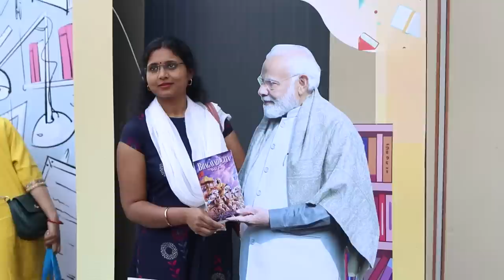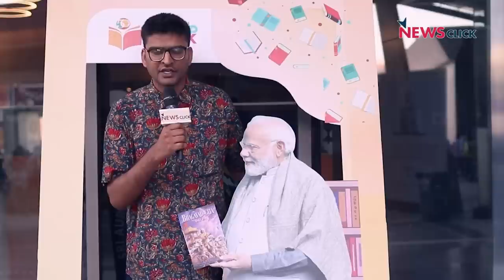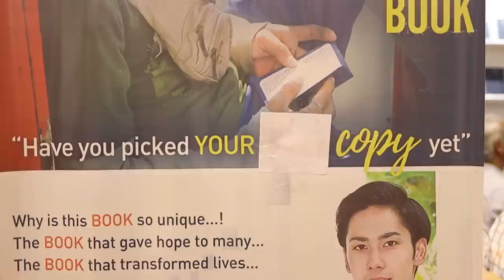World Book Fair : 'जय श्री राम' के नारे और Christian Stall पर हमला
दिल्ली के प्रगति मैदान में जारी विश्व पुस्तक मेला में 1 मार्च को Christian समुदाय के एक स्टॉल पर हिंदुत्ववादी भीड़ ने हमला कर दिया। मगर इसी पुस्तक मेले में नरेंद्र मोदी की गीता बाँटते हुए तस्वीर लगी है, कई धर्म के लोग यहाँ प्रचार-प्रसार करने के लिए स्टॉल लगाते हैं। न्यूज़क्लिक ने पुस्तक मेला जाकर वहाँ के लोगों से बात की, घटना के बारे में जानने की कोशिश की। देखिये यह रिपोर्ट।